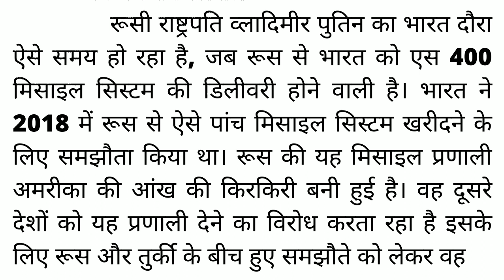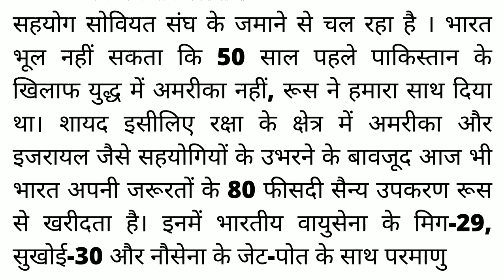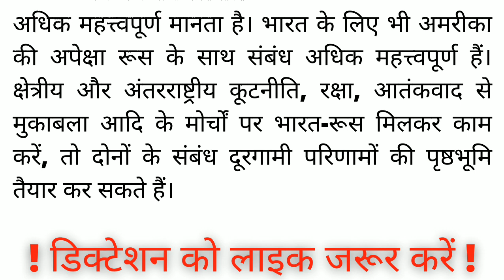पत्रिका डिक्टेशन 80 शब्द । Patrika editorial dictation 80wpm | hindi dictation 80wpm | rsmssb steno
80wpm hindi shorthand dictation |

Steno Dictation
Hindi Steno Dictation
dictation
Shorthand dictation
Hindi shorthand dictation
Stenographer hindi dictation
Legal dictation
ssc steno dictation
80wpm hindi steno dictation
80wpm hindi dictation
90 speed hindi dictation